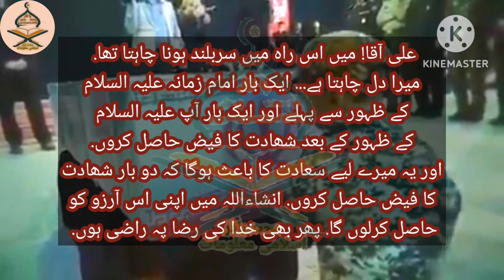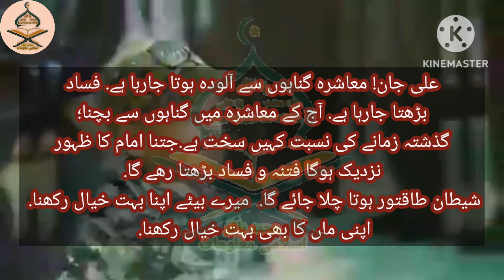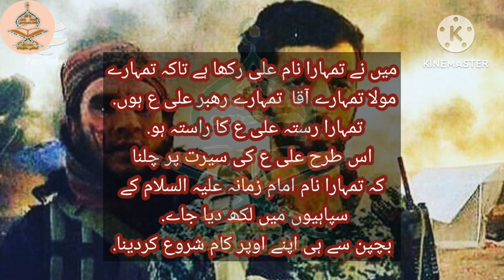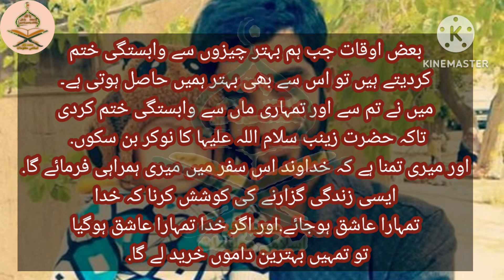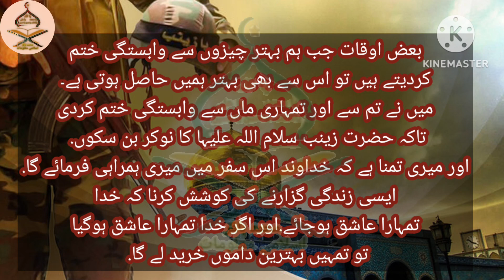Mohsin Hajji's will to his two-year-old son || Defender of the Haram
اللَّهُمَّ صَلِّ عَلَى مُحَمَّدٍ وآلِ مُحَمَّدٍ وعَجِّلْ فَرجَهُمْ